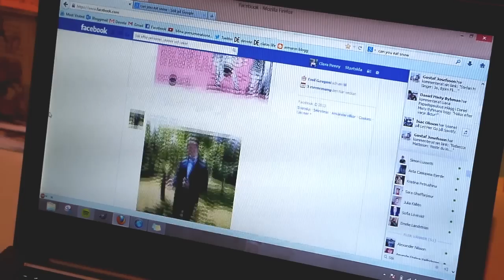Saker man kan göra efter gymnasiet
Denna är till alla er som är überlyckliga över att äntligen slippa skolan på obestämd framtid men som ännu inte hittat ett sätt att tjäna lite $$$. Här är sex saker man kan göra när man slutat skolan.